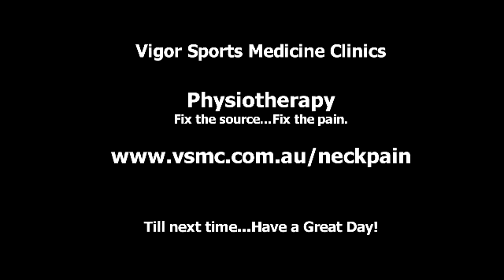Neckpain: 100% recovery in 2-12 Days with Vigor Physiotherapy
Kusal Goonewardena, APA Sports Physiotherapist,  gives you an insight to how Vigor Physiotherapists approach and help people who suffer from neck pain.

Many people want to know how quickly their problem can be solved.
Vigor Sports Medicine Physiotherapists are trained to provide neck pain relief in 2-7 days.
You are assessed, treated and taken care of so you can:
1. Return to your sport
2. Return to your work or
3. Get back to do the simple things in life you havent been able to do because of your pain.